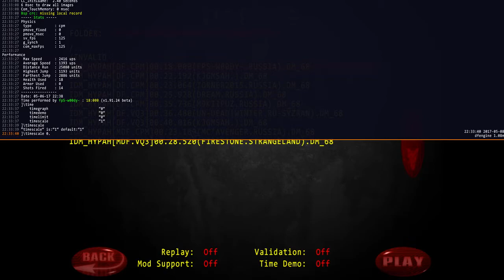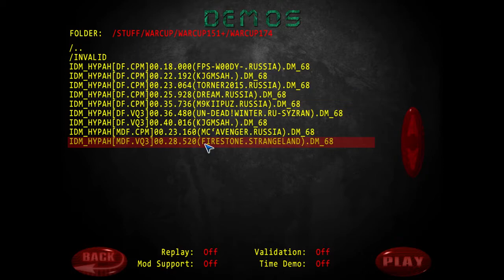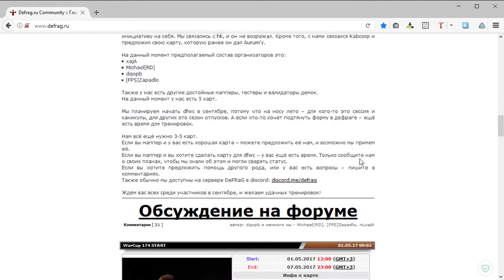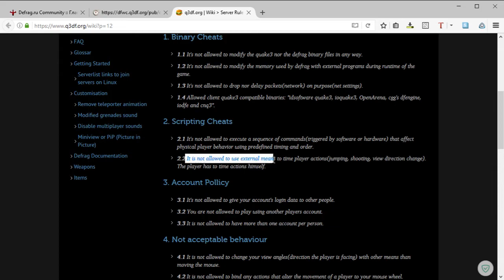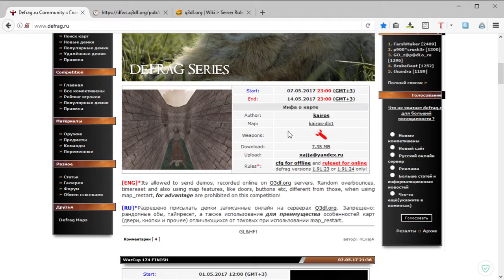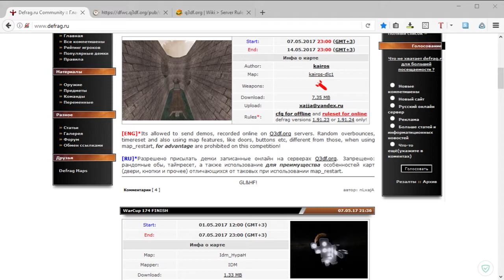Обзор WarCup #174 | Map IDM_HypaH